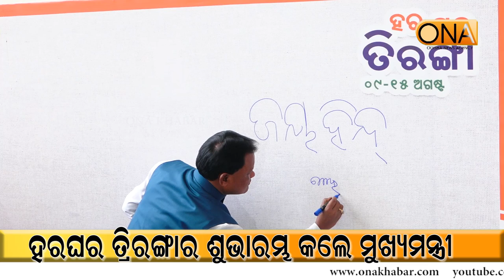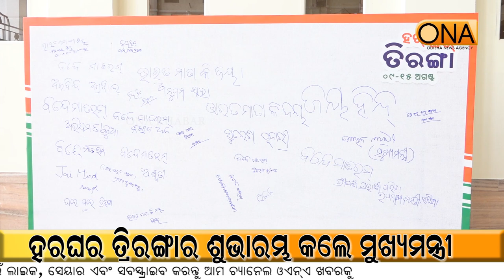Harghar Triranga was launched by the CM Mohan Majhi || ONA KHABAR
Harghar Triranga was launched by the CM Mohan Majhi
About Channel:
ଚ୍ୟାନେଲ୍ ବିଷୟରେ.